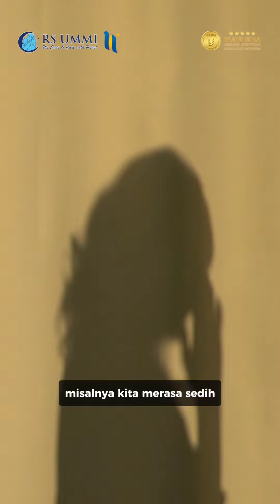Kapan harus ke psikiater?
Klinik Kesehatan Jiwa
dr. Widi Primaciptadi, Sp.KJ, Subsp. AR(K)
Senin, Selasa, dan Kamis
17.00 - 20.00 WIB